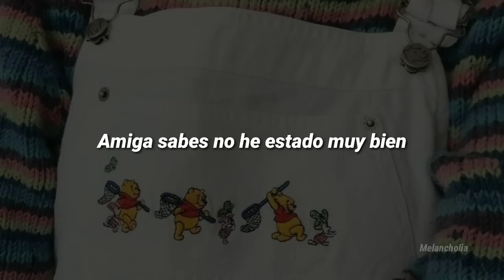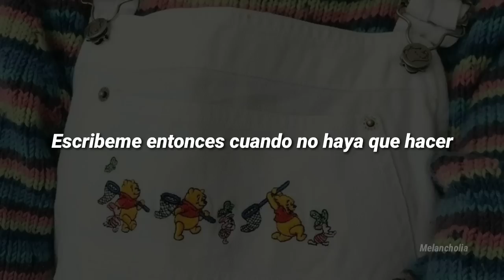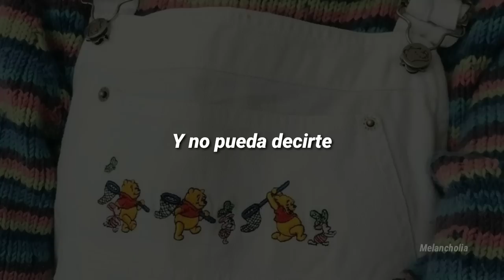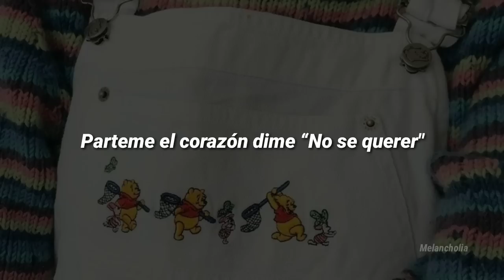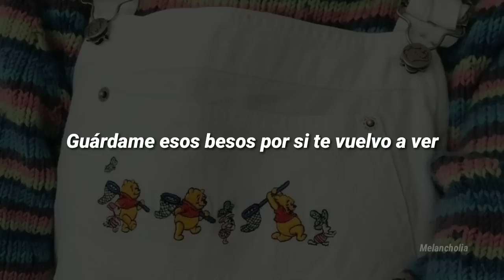G A B S - Estaría bien (Letra)